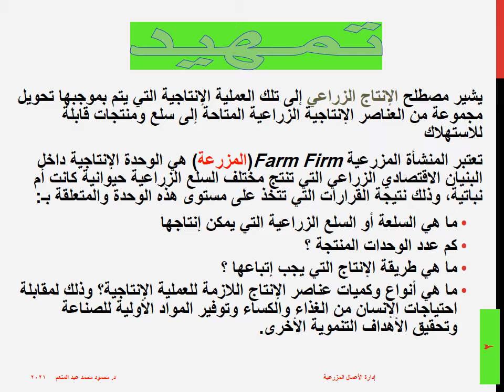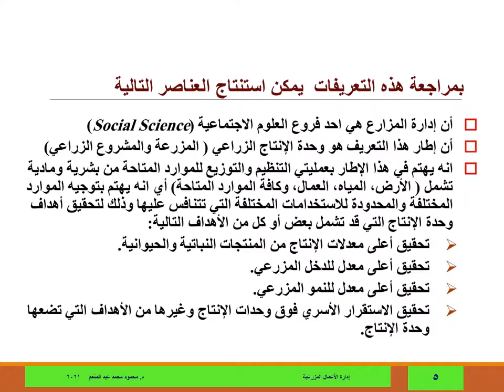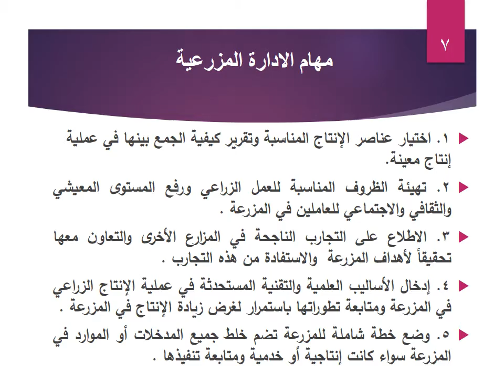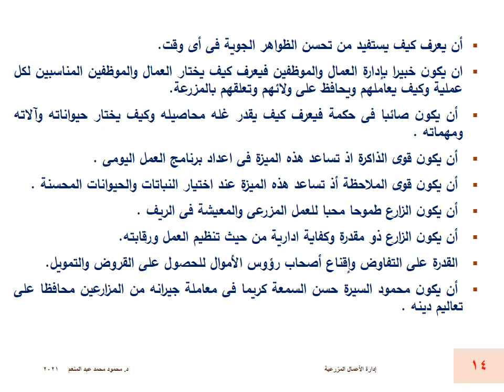#3 إدارة المزارع ومدير المزرعة